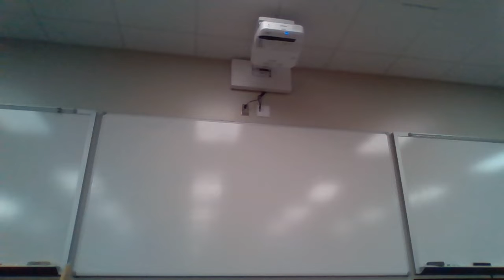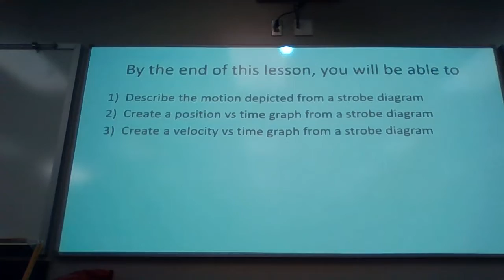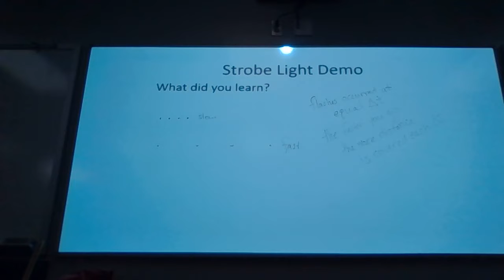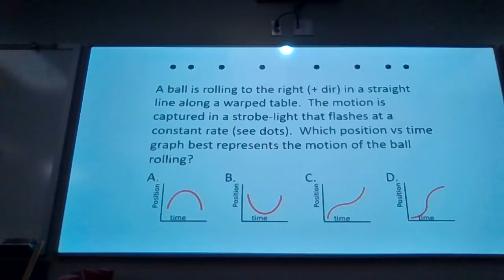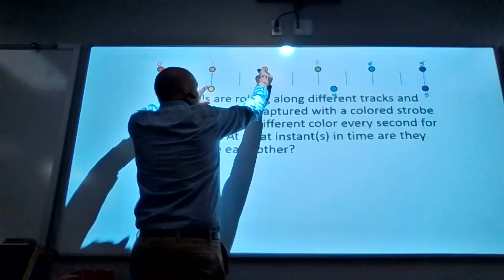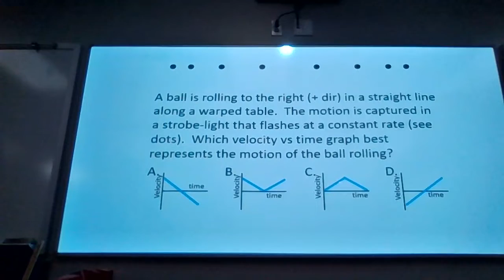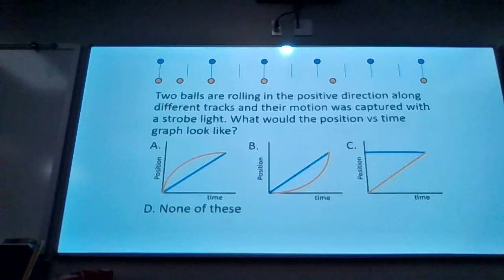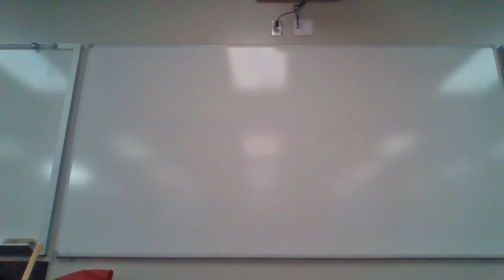Strobelight diagrams of motion Aug 30, Intro Physics